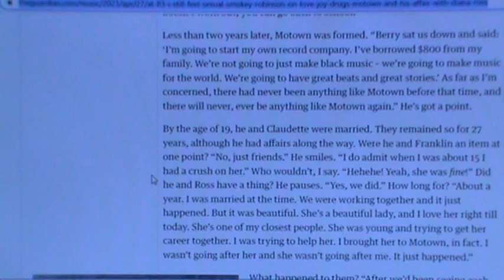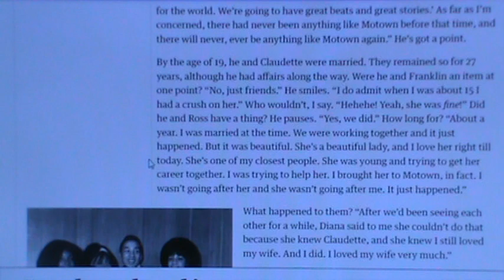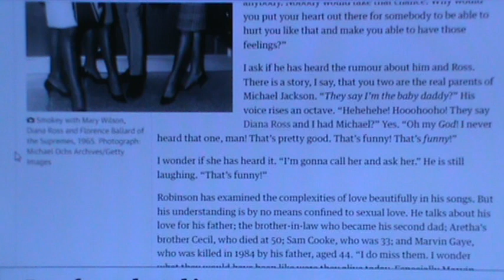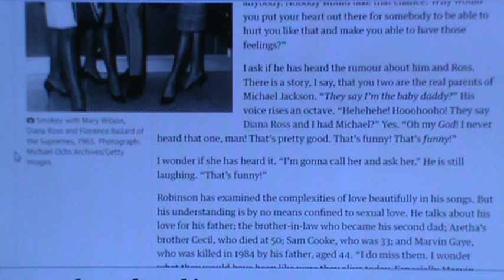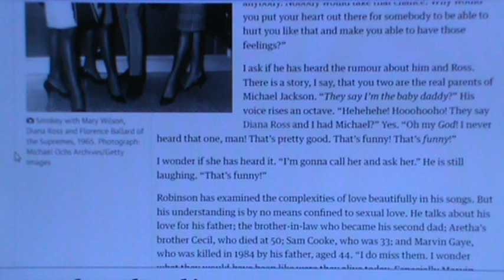SMOKEY ROBINSON WAS ASKED IF HIM AND DIANA ROSS ARE MICHAEL JACKSON'S REAL PARENTS IN THE GUARDIAN!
In The Guardian today Smokey Robinson was interviewed and was asked if He and Diana Ross are the real parents of Michael Jackson. Paul Simon the Singer of Mrs. Robinson is next to Kim Carnes on the We Are The World Album with Michael Jackson and Diana Ross. Thanks to Sunflower Sky for telling Me about Sanpaku Eyes. Michael Jackson is the Love Child of a 14 Year old Diana Ross and Her first Love Smokey Robinson. Michael was given to The Jackson Family so that Berry Gordy Jr. could turn His new young Artist Smokey Robinson into a Singing Star and create Motown Records. Michael Jacksons song Billie Jean is about Diana Ross telling a Young Michael Jackson that She was His real Mother when The Jacksons were living in Diana Ross's House after The Jackson 5 Signed to Motown and moved to Los Angeles. I have tried to get the Michael Jackson Moonwalking Community to deal with who Michael Jackson really was, but the Fans don't really care about Michael Jackson they only care about what Michael Jackson can do for them.  @Michael Jackson   @Diana Ross   @Smokey Robinson   @The Jacksons   @Janet Jackson   @paris jackson   @Taj Jackson   @Film Family   @Michael Trapson   @Krista MJ   @MoonwalkingKingdom   @German in Venice   @Danny Wu   @the detail.   @Hector Barjot   @MJFANGIRL TV   @ashley ann   @MJBUZZ317   @River Gibbs   @Nicholas Stohler   @TMZ   @Inside Edition   @Rolling Stone ​@vladtv @AshleySaysSo20 @theGuardian